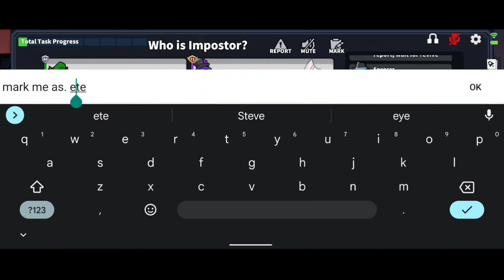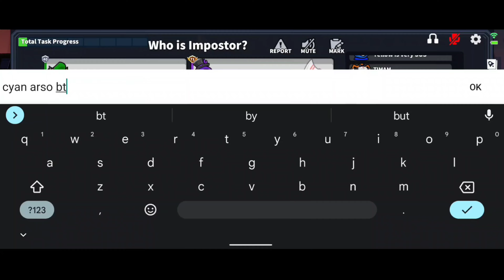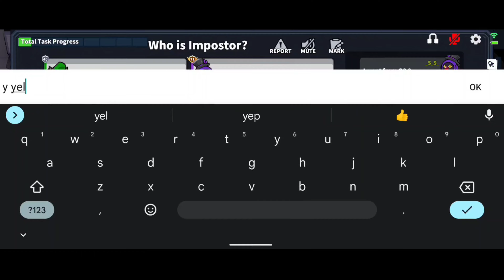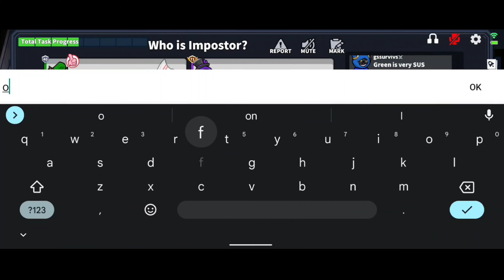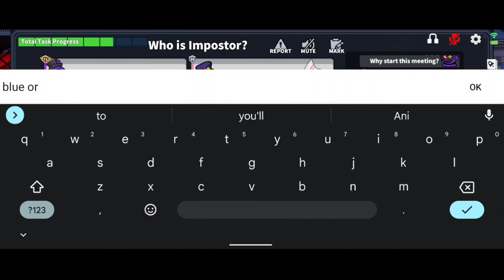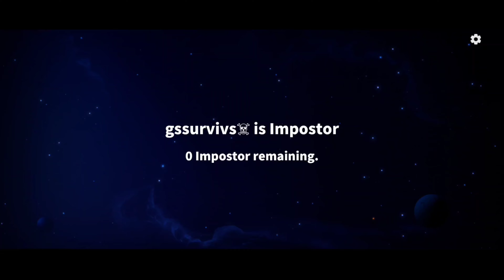Veteran Vs Arsonist (Super Sus)